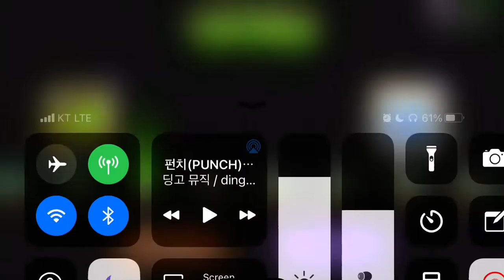BIRTHDAYZ 13 years of Plants vs. Zombies 2 : stage 06-10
Plants vs Zombies 2 Thymed Event! 06-10판
식물 vs 좀비 2 테마 이벤트

Happy birthday to youuuuuu! Play through 31 levels of our first ever Birthdayz
Thymed Event where we celebrate 13 years of Plants vs Zombies! Welcome to the
teenage years, Dr. Zomboss! the Thymed Event if only active for a limited time!